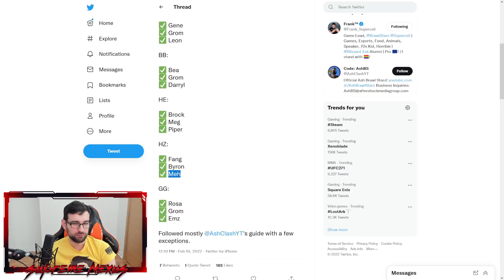PRVI CHAMPIONSHIP CHALLENGE SA RANDOMIMA ** plac majke Božije** 😰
Stigao je novi Championship Challenge po prvi put ove godine u Brawl Stars i ja ga sada igram ali ovaj put sa RANDOMIMA! Teski debili upadaju u moje brawl stars meceve i ovaj championship challenge pretvorio se u pravi film komedije, ili horora, kako ko voli. PRVI CHAMPIONSHIP CHALLENGE SA RANDOMIMA

Posle dugo vremena Brawl Stars je napokon najavio novi update! Dolazi nam svasta nesto novo u igru a video koji je izasao danas, brawl talk nam je objasnio kako ce sta biti u buducnosti! Prva stvar jeste POTPUNO NOVI BRAWLER FENG KAO I NOVI BRAWLER GROM!

PRVI CHAMPIONSHIP CHALLENGE SA RANDOMIMA ** plac majke Božije** 😰 | Brawl Stars Championship Challenge